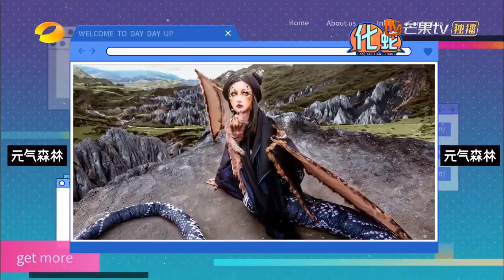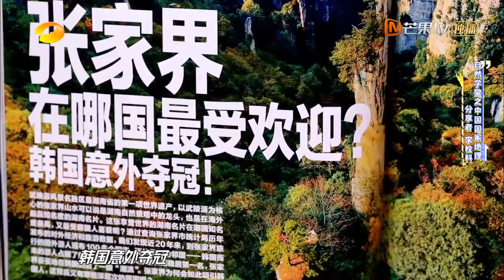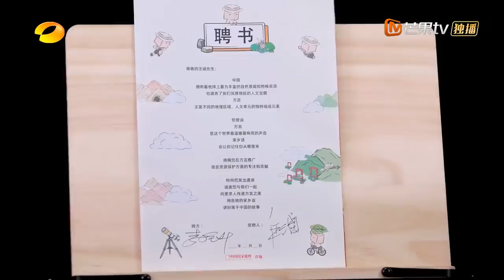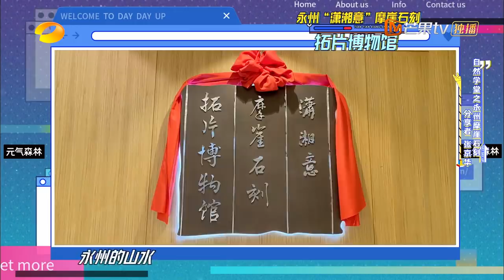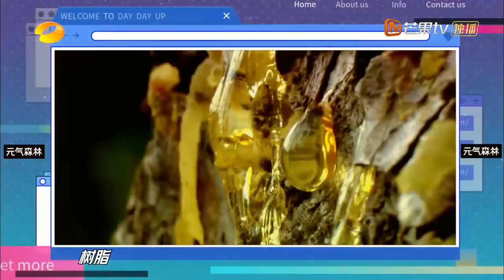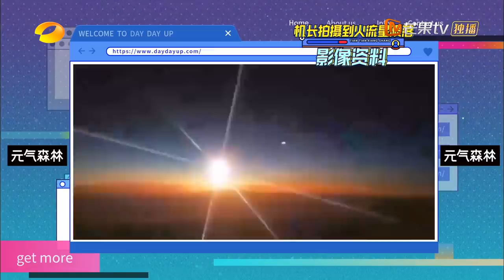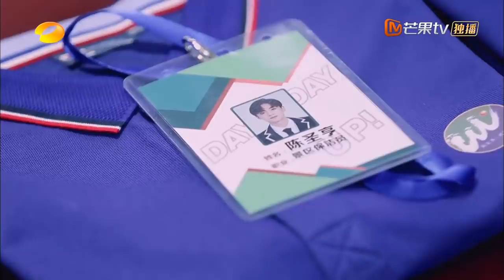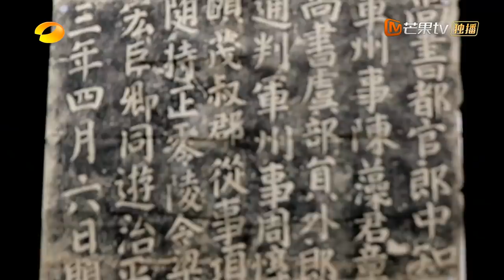《天天向上》20210919期：大张伟王一博中秋“摸月”？一起探索奇妙的自然世界 Day Day Up丨MangoTV